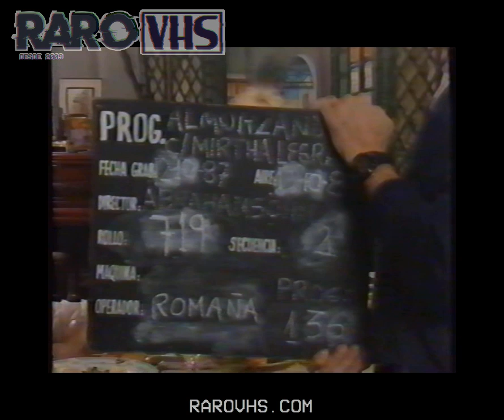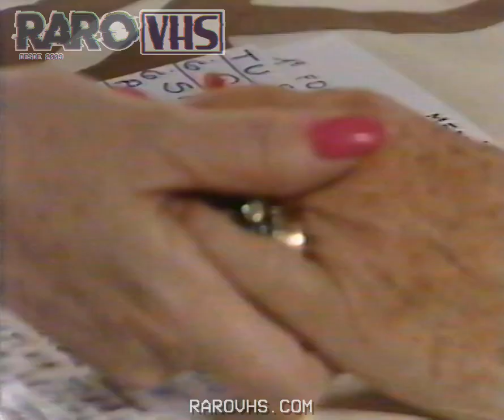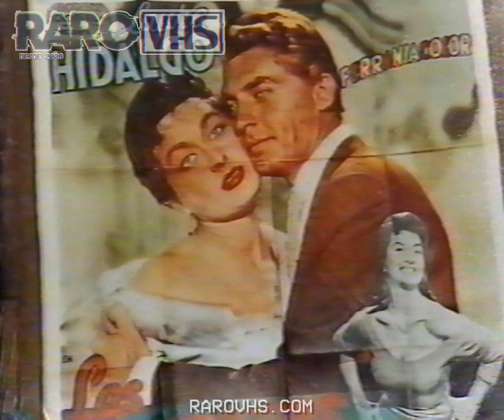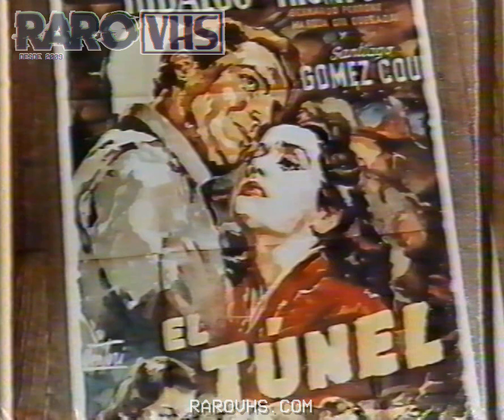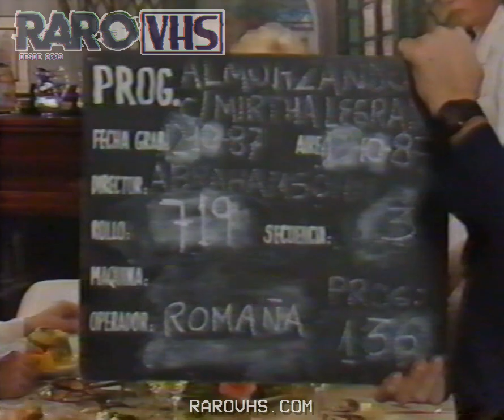Actriz Laura Hidalgo con Mirtha Legrand (ciclo rarísimo de 1987)